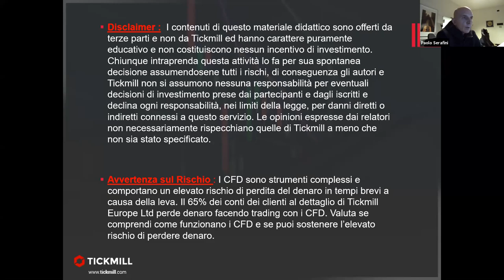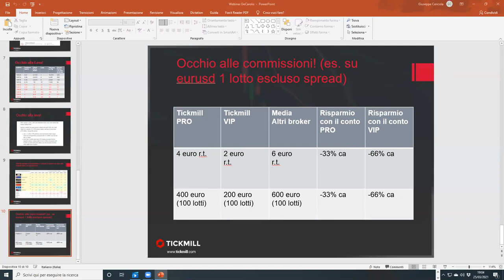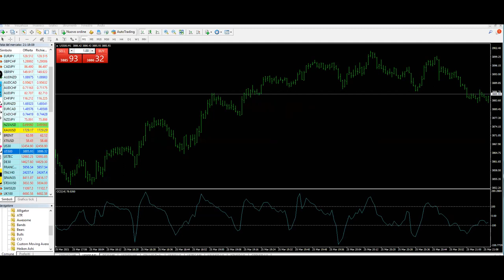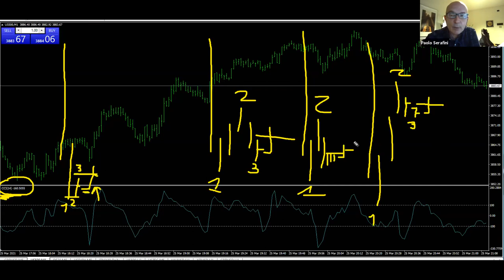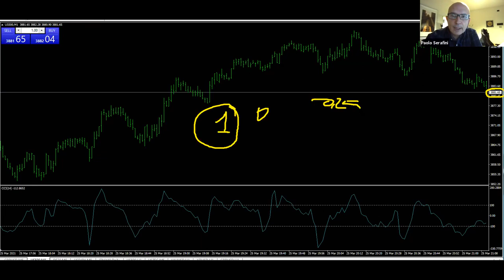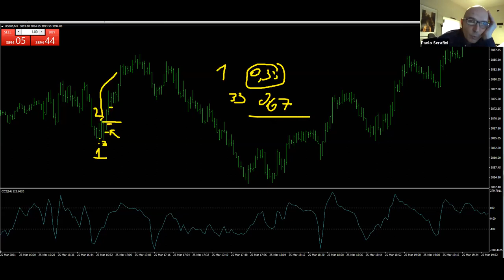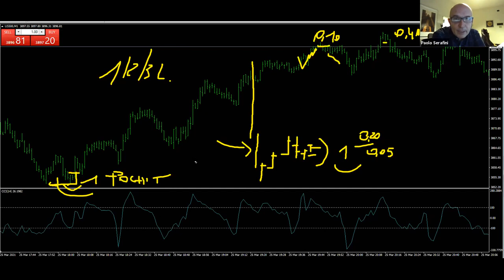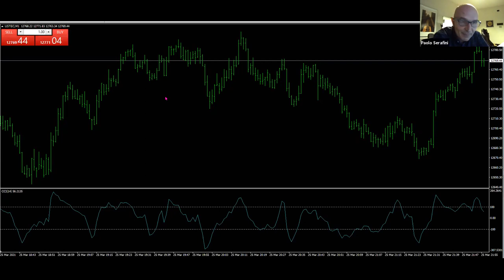La giornata tipo di un Trader Professionista (25.03.21)